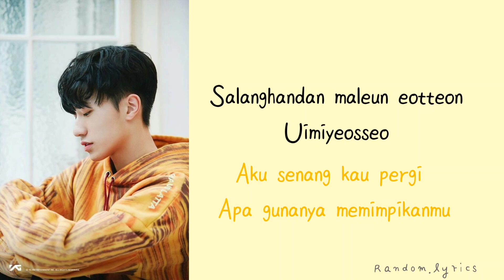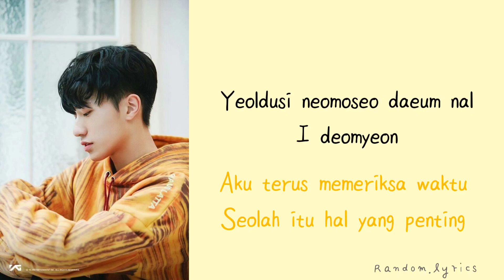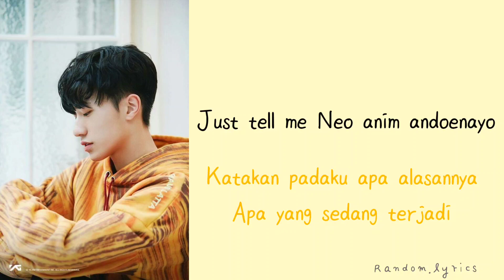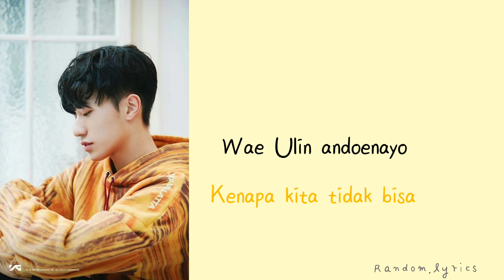(sub indo) Bang Ye Dam (TREASURE) - WAYO (왜요)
bang yedam treasure waeyo
waeyo lirik terjemahan
bang yedam waeyo

Hope you Enjoy hear the song 😊
Coment for request song 🎶

Cmiw guys,,